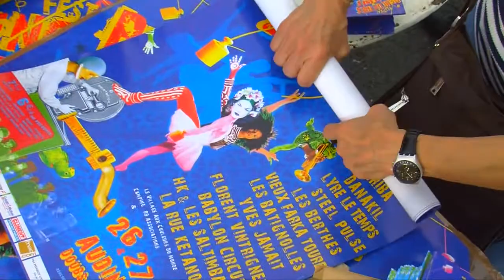Rencontres et Racines - Conférence préalable / Bluejob